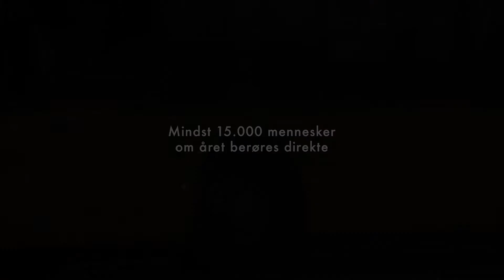7. Sagsbehandling - Et forandret liv med en hjernetumordiagnose - Episode 7/9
Efter at Lotte er blevet afskediget fra sit job, som hun ikke magter efter sin hjerneoperation, indkaldes hun til samtale på det kommunale jobcenter. Lotte har forberedt en liste over jobforslag, men det viser sig, at sagsbehandleren har helt andre forventninger til Lottes arbejdssøgning.
Tak til Skuespillerskolen Ophelia , Ophelia Productions og Potentafilm for at hjælpe os med at realisere vores idé om gennem små film at vise livet med en hjernetumor tæt på.

Medvirkende:
Lotte: Karin Michelsen
Dan: Dan Loffredo
Freja: Agnes Christens
Falckredder: Martin Dupont
Neurokirurgen: Oscar Serin
Sygeplejerske: Anna Strong
Hanne: Julie Meilstrup
Michael: Jesper Møller
Chef: Andreas Sylvan
Nynne: Mette Omann Hansen
Martin: Haris Sa
Daniel: Victor Birkkjær Nielsen
Magnus: Jacob Trier Hansen
Marie: Guadalupe Guzman
Sagsbehandleren: Lise Pleidrup
Distingveret herre: Ole Hinsch
Bror: Jacob Skyggebjerg
Søster: Kirstine Scharffs
Instruktion: Carsten Fromberg
Foto: Emil Borch Larsen
Manuskript: Carsten Kressner
Production design: Liselotte Justesen
Klip: Emil Borch Larsen
Lyd: Tajs Jespersen
Sminke: Rikke Charlotte Holm
Fotoassistent: Cornelius Ledang
Producent: Carsten Kressner i samarbejde med Emma Balcázar